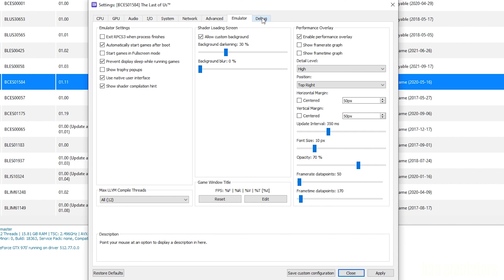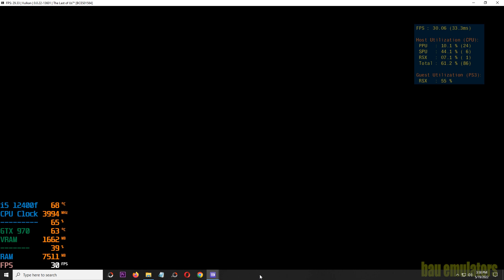RPCS3 0.0.22-13601 The Last of Us AVX 512 on Intel Core i5 12400f GTX 970 - PS3 Emulators #29